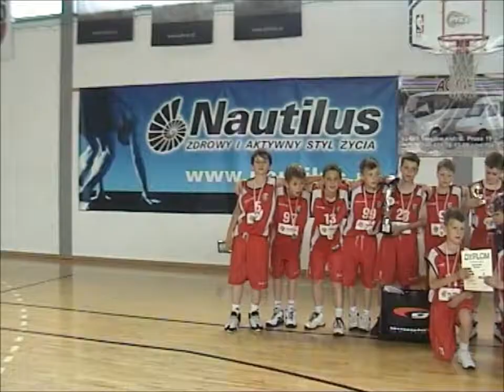Ceremonia wręczania medali 3.06.2012 Poznań turniej minikosz Dzień Dziecka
WKS